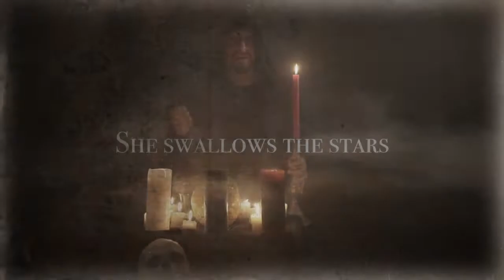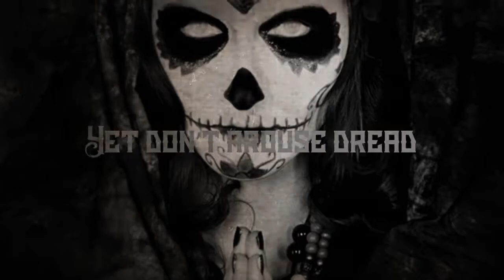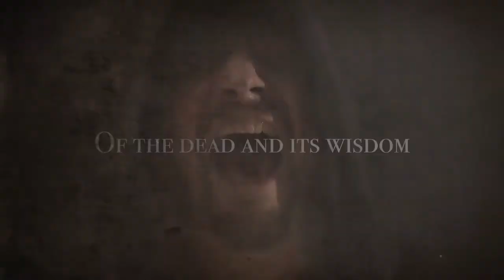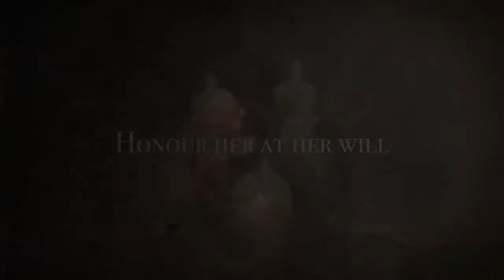Zardens - Heretic Death Cult' Rebirth (Single : 2018 )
Black/Death Metal From Belgium

Tracklisting:

Members of the band:

Warnacht Guitars (lead) (2008-present)
See also: ex-Ex Delirium, ex-Moribund
Dimitri Bass (2014-present)
See also: Coliseum
Morholt Vocals (2014-present)
Florian "Flocky" Hardy Guitars (rhythm) (2015-present)
See also: Mutisme, Absolutus (live), ex-Sercati
Léo Drums (2016-present)
See also: Do or Die

Infos Related To The Band:

Country of origin:
Belgium
Location:
Liège
Status:
Active
Formed in:
2008
Genre:
Black/Death Metal
Lyrical themes:
Death, Humanity
Current label:
Satanath Records
Years active:
2008-present

ZARDENS is blackened death metal band from Belgium. The band has just finished recording their third album, entitled ‘’HERETIC DEATH CULT’’, at BLACKOUT STUDIO in Brussels. It will be released in June on German label Unholy Fire Records.

ctive on the Belgian metal scene since 1996 with Moribund (black metal) and, later, Ex Delirium (thrash), Warnacht created Zardens in 2008 with the desire to play blackened death metal representing a synthesis of his old school metal influences, mainly Scandinavian bands of the 90s.

Zardens released a first album, ‘’Breeding The Dark’’, in 2012 and recorded a second album the following year. But the other three members left the band soon after. ‘’Blackness Unfolds’’ was released in april 2015.

During the summer of 2014, Dimitri (bass) and Morholt
(vocals) joined Zardens ; Flocky (rhythm guitar ; also playing in Absolutus) and Léo (drums ; Do Or Die, exKomah) completed the team later. Motivated and united, the new line-up gave the band a new impetus and shared the stage with bands such as Inquisition, Wiegedood, Vortex of End, Dunkelnacht, Saor and Slaughter Messiah.

Zardens is proud to present its third album, ‘’Heretic Death Cult’’, developing a darker atmosphere, with aggressive yet still melodic riffs and more elaborate lyrics exploring the darkest side of human nature.

As the band wanted a solid sound to highlight the quality of the new songs, ‘’Heretic Death Cult’’ was recorded and mixed at Blackout Studio, in Brussels, where great bands like Emptiness, Enthroned, Possession and many more have already recorded.

 DISCOGRAPHY :

Breeding The Dark (2012) Blackness Unfolds (2015) Heretic Death Cult (2018)

LINE-UP :
 Warnacht : lead guitar Morholt : vocals Flocky : rythm guitar Dimitri : bass Léo : drums

     HERETIC DEATH CULT 9 tracks - 50 minutes.

1. Heretic Death Cult’s Rebirth (Devoted to Death part I)
2. Unearthing The Magic (Devoted to Death part II)
3. The Black Candle (Devoted to Death part III)
4. Respice Finem (Food For Worms)
5. Procession Of The Living Dead
6. Orphans of History
7. Via Subterranea
8. Hopeful Path Through Deep Furrows
9. Sanitarium For The Soul

Fabrice Wouters rue Jules Besme 8 1081 Brussels Belgium

Zardens is on Facebook